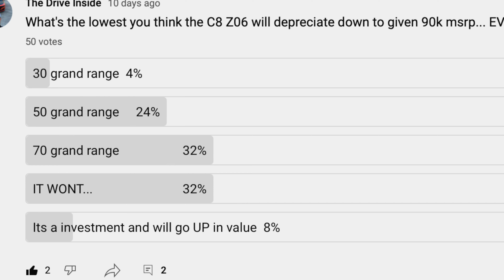Buying a C8 Z06 (1LZ or2LZ?)...ive wanted to say this about C8 for awhile!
Moving from my ZL1 to a C8 Z06 well assuming its a $90,000 price of admission...